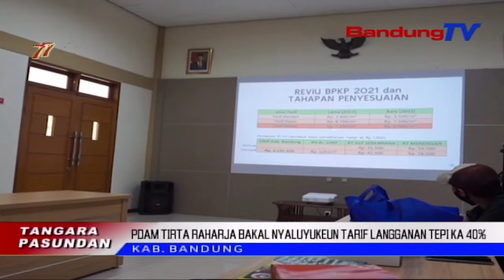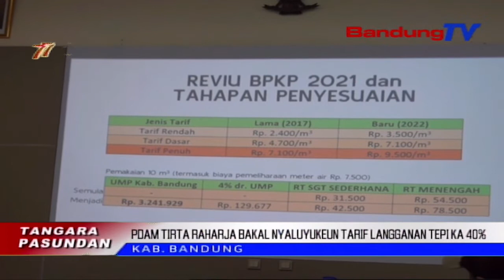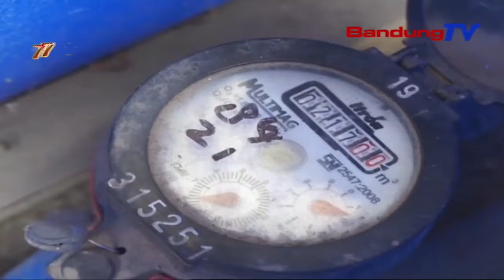PDAM Tirta Raharja Bakal Nyaluyukeun Tarif Langganan Tepi Ka 40% | TP | BANDUNGTV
TP | BANDUNGTV | DERI FIRMAN | Perusahaan Umum Daerah Air Minum Tirta Raharja, Boga Rarancang Bakal Naekeun Tarif Meh 30 Tepi Ka 40 Persen Keur Leuwih Ti Saratus Rebuan Nu Ngalanggan, Anu Sumebar Di Tilu Lelewek Kota Tur Kabupaten, Bulan September 2022. Eta Kawijakan Teh Dilakonan Luyu Kana Beuki Ngajaulna Biaya Operasional, Ti Saprak Sababaraha Bulan Katompernakeun.